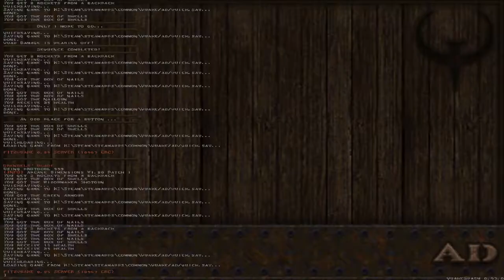Arcane Dimensions [8] Grendels' Blade // Up & Up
Very cool set piece. It really got my imagination running. Other than that, pretty standard level. I managed to get more secrets than normal, which was nice.